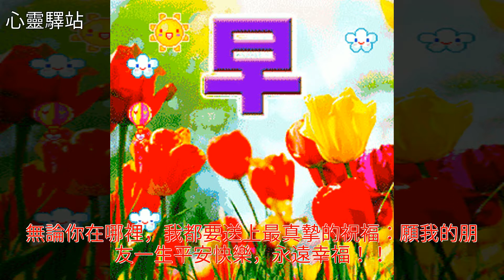早上好，新的一天早安問候送給群裡友友，願你洪福齊天，好運吉祥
早上好，新的一天早安問候送給群裡友友，願你洪福齊天，好運吉祥早上好，新的一天早安問候送給群裡友友，願你洪福齊天，好運吉祥美文